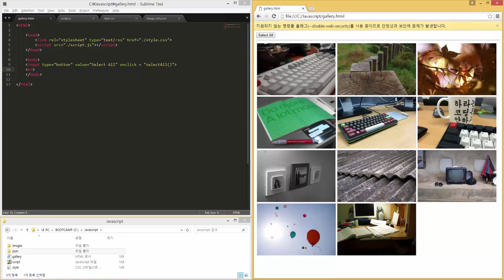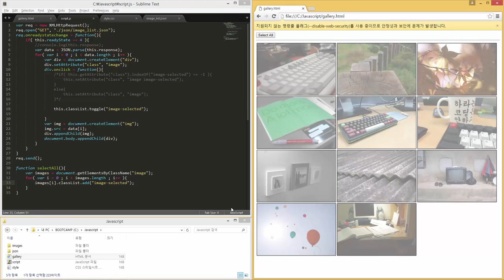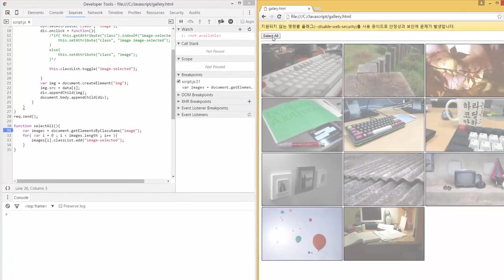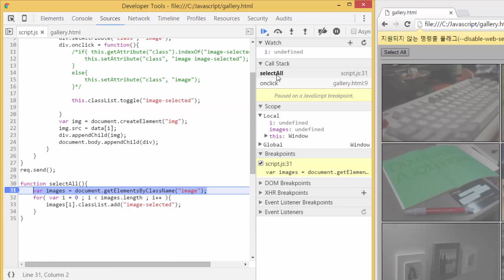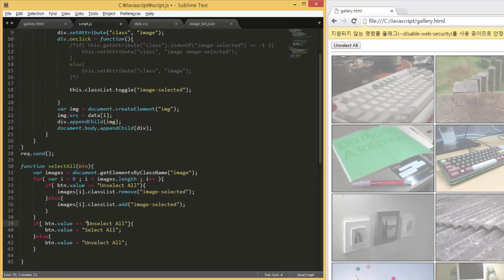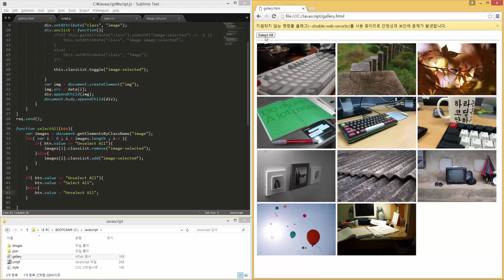[자바스크립트와 웹 프론트엔드] 전체선택 기능 만들기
이 자바스크립트와 웹 프론트엔드 강의 뿐만 아니라, 개발자들을 널리~ 이롭게 할 각종 프로그래밍 온라인 강의가 프로그래머스 웹사이트에 준비되어 있습니다!